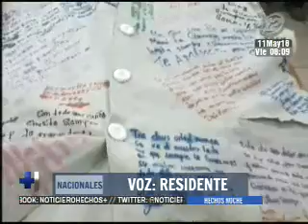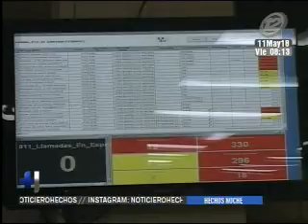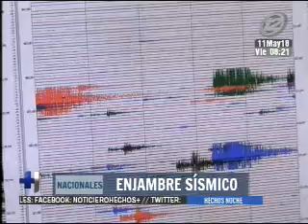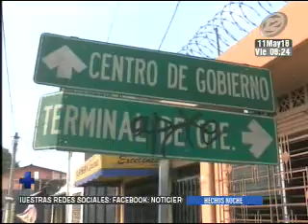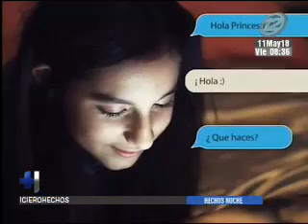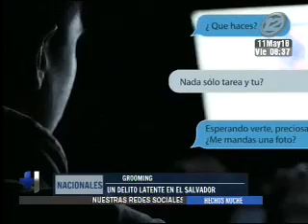Noticiero Hechos Estelar: Programa del 11 de Mayo de 2018